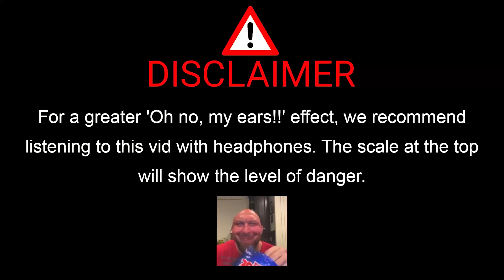Gegagedigedagedago OVER 1 MILLION TIMES VR 360°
Gegagedigedagedago OVER 1 MILLION TIMES VR 360° / 4K 60FPS